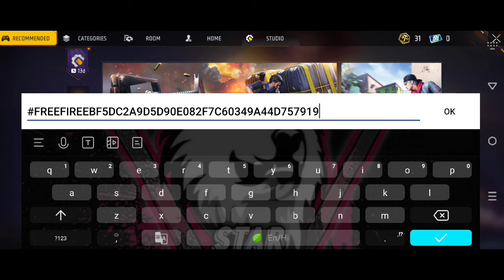Play With Friends Event Free Ring Voucher Kaiss Use Karen | Chaos Ring Event Voucher Spin Trick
For Searching:-
play with friends event complete trick
play with friends event kaise pura karen
free golden ring voucher kaise milega
new ring voucher kya hai
free fire ring voucher kaise use karen
how to use golden ring voucher in free fire
new ring voucher kis kaam ka hai
chaos ring event ring voucher spin
chos ring event mein spin kaise karen
ring voucher spin trick in chos ring
chaos ring golden ring voucher spin trick